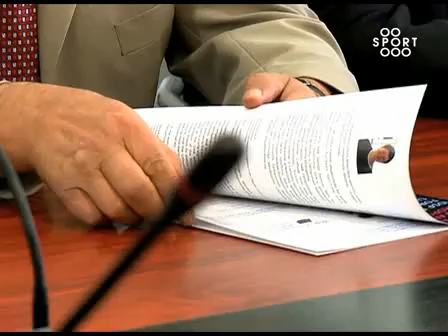Klaipėdos „Žuvėdra kovos tik dėl aukso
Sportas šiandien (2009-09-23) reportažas